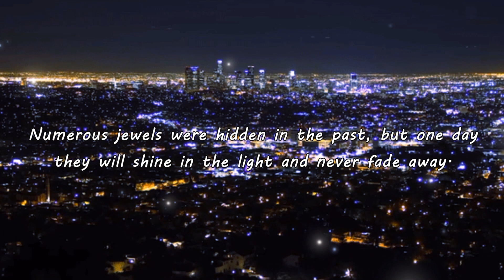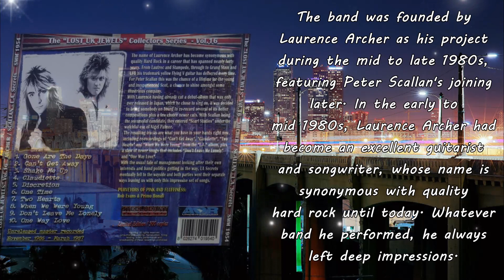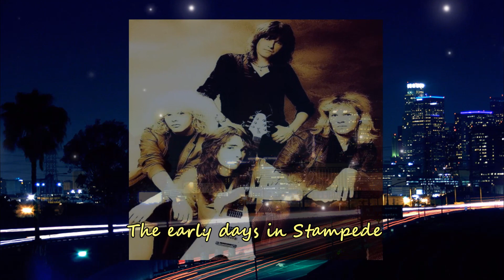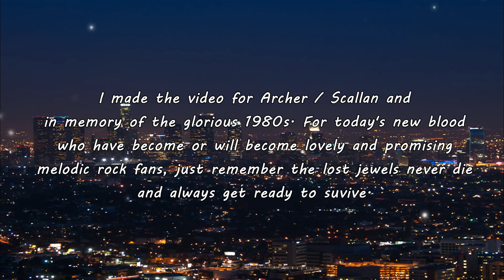【Melodic Rock/AOR】Archer / Scallan (UK) - One Time 2019~Emily's rare collection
【Pls look at the top comment first】This is a band which appeared in the name of two musicians. Archer / Scallan refers to guitarist Laurence Archer and vocalist Peter Scallan. For loyal hard/melodic rock fans, they are two personages from legendary bands. This band of their own once exsisted during the very short periods of time of their 1980s careers.

The band was founded by Laurence Archer as his project during the mid to late 1980s, featuring Peter Scallan's joining later. In the early to mid 1980s, Laurence Archer had become an excellent guitarist and songwriter, whose name is synonymous with quality hard rock until today. Whatever band he performed, he always left deep impressions.

Laurence Archer was notable for his work with British legendary bands UFO and Phil Lynott's Grand Slam. He wrote many of Grand Slam's songs together with Phil Lynott and Mark Stanway, some of which were released as Thin Lizzy songs. Besides, the musical works from this album should never be forgotten among Archer's 1980s creations.

This album "L.A. Secrets" was recorded from November 1986 to March 1987. Both Laurence Archer and Peter Scallan were young. For Archer, he had already become a veteran in rock n roll circle, whose career can be dated back to 1980 in his first band Stampede. For Scallan, a fresh vocalist from Scotland, this album blazed a path in his career.

It's never too late to hear the "Lost UK Jewels" series, because the musical works from the series are very precious, featuring first-class creations and first-class performance from the artists. Archer / Scallan is the Vol.16 from the series. This is an underrated album released in 2019 with Archer's supremely amazing masterpieces. Five songs from this album "L.A. Secrets" were originally included in Laurence Archer's 1986 solo album "LA". His solo album was only released in Japan with limited copies, fearuting Archer  as the lead vocalist, guitarist and producer. After Archer's solo album was released, he decided to bring somebody on board to re-record several of the better compositions plus some new creations, so Peter Scallan became the candidate on vocals to join the project Archer / Scallan, because Scallan was a more trained and smoother young singer, whose voice was appreciated by Archer.

Musically, "L.A. Secrets" sounds polished, featuring 1980s vibe by fantastic aor tunes. Archer's brilliant composing, arranging and Scallan's wonderful singing make all the songs like shining diamonds. Here the song "One Time" was a progress on its re-recording with Scallan while its original version sung by Archer also carries a tasteful effect.

The yellow flying V guitar on the album cover is the trademark of Laurence Archer. In 2009, Stampede was reformed. In 2011, Archer also began playing in the band X-UFO. In 2019, Archer confirmed he was recording new material for Grand slam. Almost all his former bands have been gradually revived.

The year 2019 was also the resurrection year of this lost "L.A. Secrets", which fell to the wayside due to some complicated causes. Don't forget that Peter Scallan also plays a vital role for British melodic rock, who later becomes best-known as the lead vocalist from Mortiz and whose careers last until today. Archer / Scallan carries the memorable days of both legends.